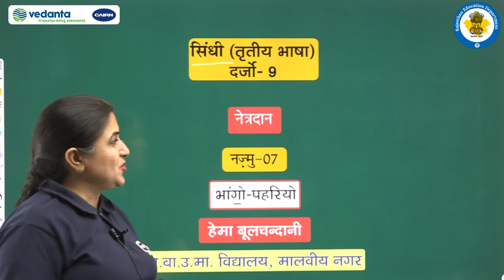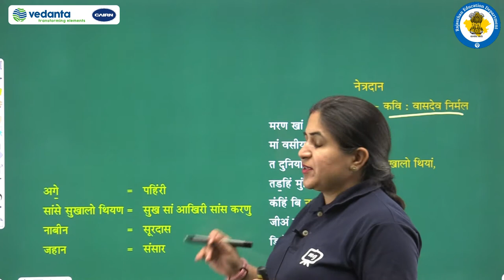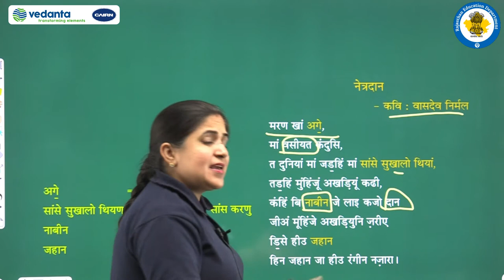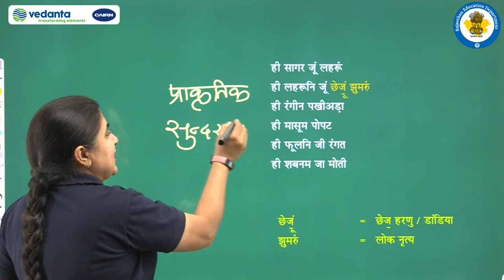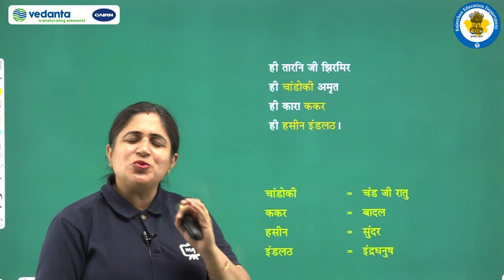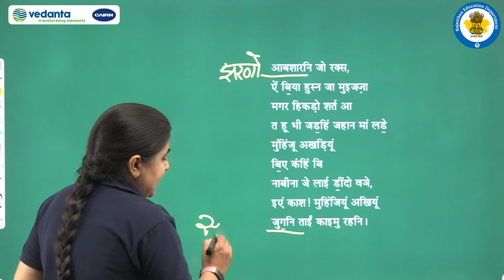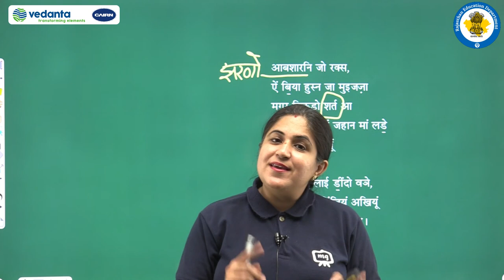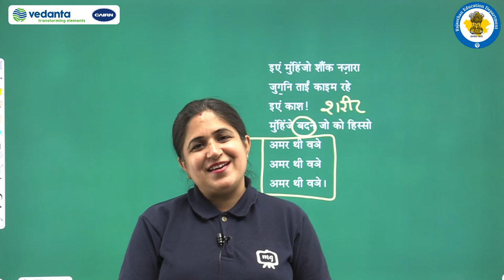NCERT | CBSE | RBSE | Class - 9 | सिंधी | नज़्मु | नेत्रदान | भांगो पहरियो